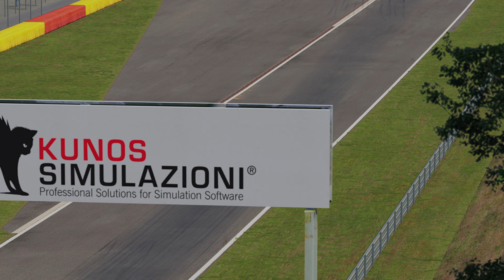Lambo Aventador Sv vs Toyota Supra Mkiv Tuned and supercars at Spa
Lambo Aventador Sv
Toyota Supra Mkiv Tuned
On track Spa with a best lap of 2:39.906